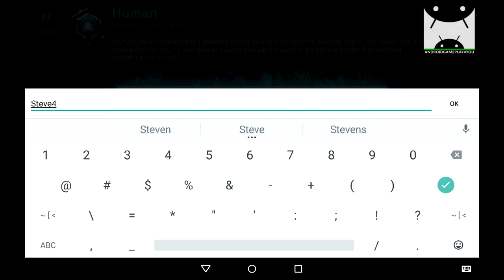InterPlanet Android GamePlay (By 4:33)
InterPlanet Android GamePlay (By 4:33)